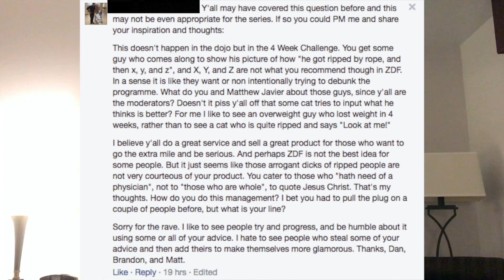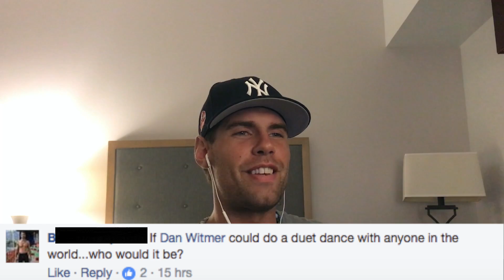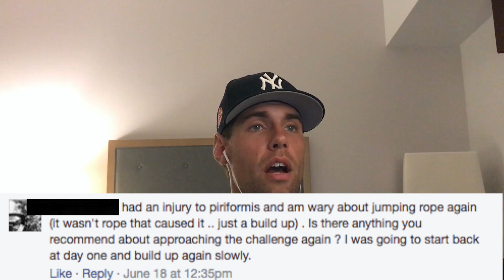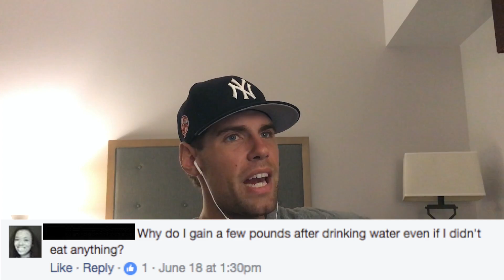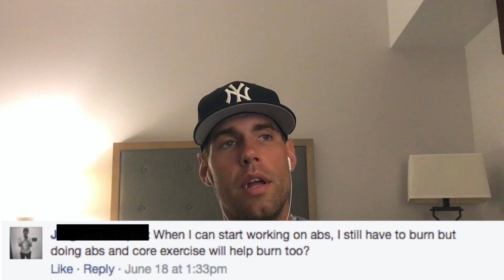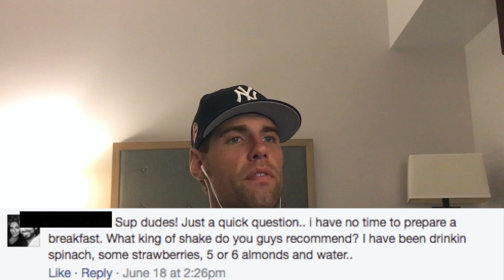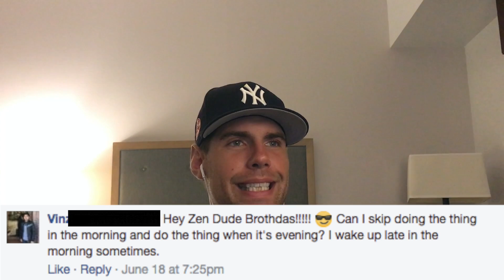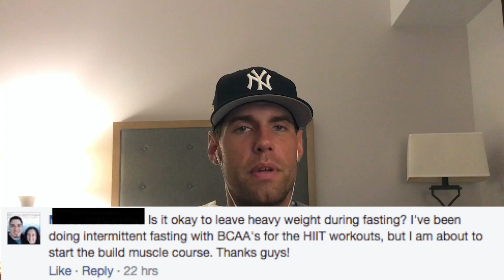Get Rid Of Flab, Grass Fed Or Nah, Vaping | ASKTHEZENDUDES 20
Official Zen Dude Fitness video: Get Rid Of Flab, Grass Fed Or Nah, Vaping | ASKTHEZENDUDES 20

Today's questions:

1:51: did you play tejo living in colombia?
2:27: what is the right daily dosage of bcaa's?
3:33: best exercises to get rid of love handles?
4:59: how many bcaa's should I take at once?
6:04: do the zen dude worry about eating grass fed or organic?
8:26: do you get pissed when people don't follow the program but post about what worked for them in your groups?
11:59: if dan could do a duet dance with anyone, who?
12:43: why do I get bloated after a meal?
13:54: ever thought zdf would be an international brand?
16:41: do you have a zdf playlist on spotify?
17:13: how do I come back from spine injuries?
18:49: why do I gain weight after drinking water?
20:38: does doing abs give you abs?
21:50: protein shake recommendation for breakfast?
23:02: where does the phrase dothething come from?
26:11: most optimal time to dothething?
26:28: thoughts on vaping?
29:03: can I dothething with an ingrown toenail?
29:53: ok to lift heavy during fasted state?

About Zen Dude Fitness:
Hi there. We’re Dan and Brandon (The Zen Dudes.)
We’re here to help you get lean and have fun with a jump rope.

We created Zen Dude Fitness because we lost 130 lbs. collectively after years of struggling to attain the physiques we desired. With just a jump rope and the world as your gym we are here to teach you how to do the same.